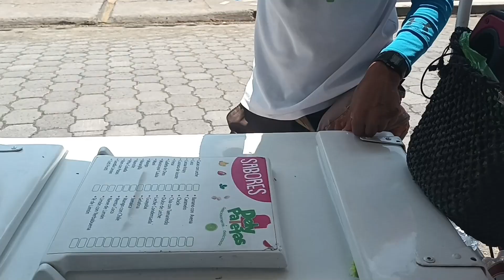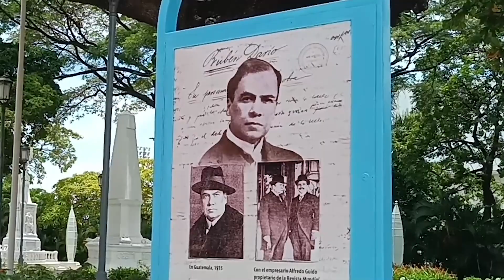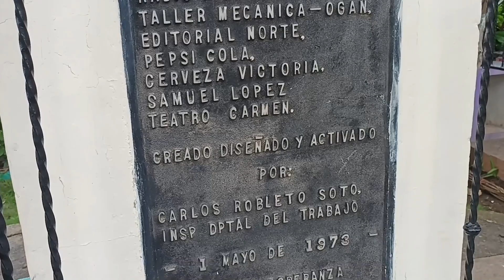Así son en NICARAGUA 🇳🇮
Para empezar, diremos que ser nicaragüense es haber nacido en esta patria valiente, fuerte, gloriosa, trabajadora y llena de orgullo.
Ser nicaragüense es despertarse en la madrugada con el mugido de las vacas, o de los buses que van para las zonas industriales, es respirar aire fresco, agarrar con valentía la vida, tomar el trasporte público, ganarse la vida al día a día.
Nicaragua se levanta con humor pinolero, goteando como el sudor de la frente de la Tortillera, con el trabajo del peón, la mercadera, el obrero, que sin saberlo día a día construyen la Economía de nuestra patria hermosa, ser nicaragüense es tener siempre la esperanza de un día mejor, de tener un pedazo de tierra para construir la casa propia, de llevar la comida a la mesa de tus hijos, de enseñarles a ellos mismos a amar esta patria que nos llena de tanto orgullo por su aguerrida valentía.
Sabemos que el trabajo es tu digno laurel, los nicas somos trabajadores, soñadores, entusiastas, creativos; ser nicaragüense es llevar nuestra bandera a donde vayamos, es escuchar Salve a ti y que el pecho te reviente de emoción, de amor y de fuerza.
Es recordarte en aquellas calles empolvadas jugando futbol una tarde con los amigos y vecinos, es sentarte en la calle para conversar en familia.
Es comerte un vigorón, el chancho con yuca, el caballo bayo, unas rosquillas de Somoto, cajetas, el quesillo, o lo que se nos antoje que miremos en la calle.
Ser nicaragüense se siente lindo, cuando te preguntan de dónde sos no podés dejar de decir de la tierra de lagos y volcanes, de la tierra de Darío el poeta y padre del modernismo Rubén García Sarmiento, orgullo de nuestra Nicaragua hermosa.
Ser nicaragüense es llevar el arte, la cultura y las tradiciones tatuadas en la piel, es naturaleza impresionante, es el rugir de los volcanes, el caudal de sus ríos, el amasar del maíz, el palmear de las tortillas.